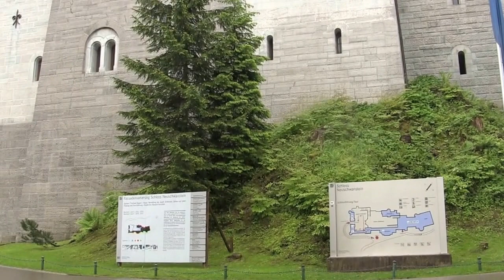名城 雨に煙るノイシュヴァンシュタイン城 ドイツ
前投稿のナイトツアーでも少し夜景で写していましたが、このノイシュヴァンシュタイン城は、ディズニーランドの「眠れる森の美女の城」のモデルの一つとしても知られています。そして、未完成のお城でも有ります。完成していれば世界遺産級のものです。
途中で、イラスト風のお城の写真も出てきますが、これは編集ソフトで加工したものでなく、カメラにイラスト風で撮る機能が付いています。
他に、初公開ですが、私が城を撮っている写真も有ります。この私の姿を見て、何処の国かは分かりませんが、外国人の若い女性も笑っていたそうです。
10日間の旅でしたので、なるべく軽くということで、超軽量の折り畳み傘をさしていたため、骨が曲がっています。カメラが濡れないようにという思いで撮っていました。
なお、内部は撮影禁止でした。